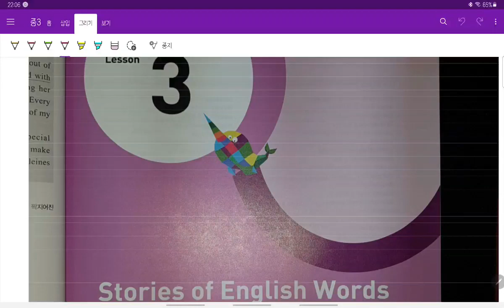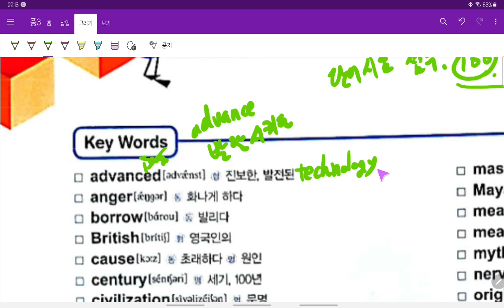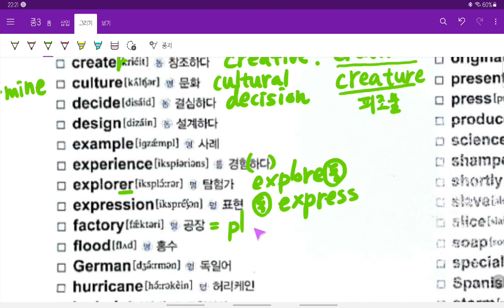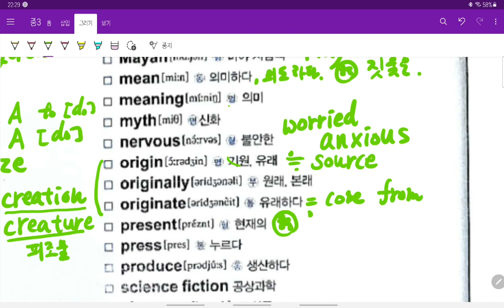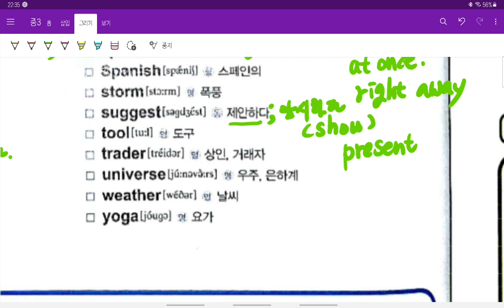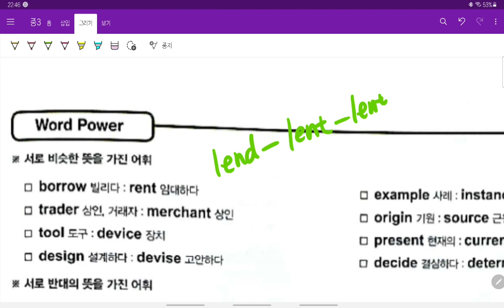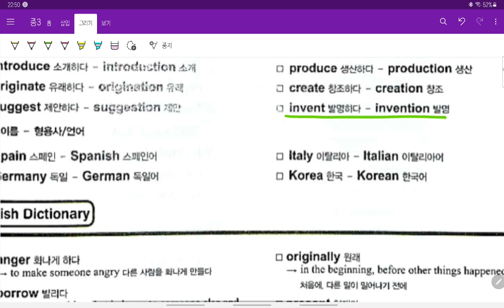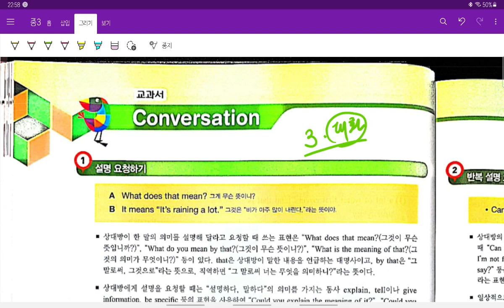중3 2021 06 01 동아윤 선주중 3과 단어파트 내신대비